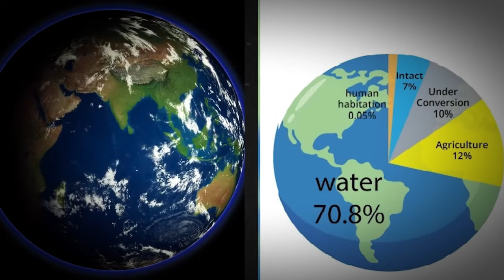Elon Musk Tells Us What The Navy Saw While Diving in the Arctic